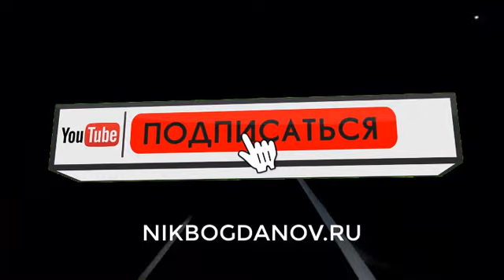🔥 14.06.20 Работа в Европе для Водителей Дальнобойщиков и другие Вакансии от Работодателей Европы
Всем привет, Друзья и Коллеги! Вы находитесь на канале NIKBOGDANOV.RU И сегодня у меня есть для вас новости от работодателей Европы! Мне прислали новые списки компаний и работодателей Европы, и сегодня я хочу обнародовать вакансии для водителей Чехии и Стран СНГ ! Работа Водителем в Европе на фуре, на бусе и легковом автомобиле!